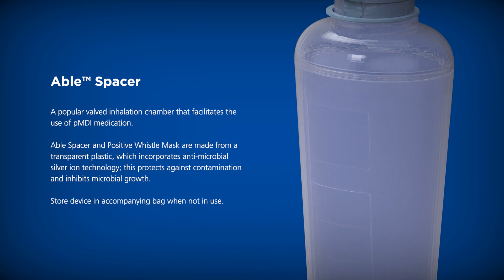Able Spacer • User Guide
Able™ Spacer is a popular valved inhalation chamber that facilitates the use of pMDI medication. Able Spacer and Positive Whistle Mask are made from a transparent plastic, which incorporates anti-microbial silver ion technology; this protects against contamination and inhibits microbial growth.

🫁 The use of Spacers with aerosol (pMDI) inhalers is the best way to ensure your patients are inhaling their prescribed drug correctly and it is reaching the lungs. Our A2A and Able Spacers are part of our Respiratory Management Toolkit designed to help improve your patients’ inhaler technique; diagnose, assess, train and control Asthma or COPD.

📖 This step-by-step user guide is designed to help parents and caregivers promote correct technique with children and use as a reference. For full instructions, please refer to the instructions included in pack.

📱🤖 For small children (under 4s), the whistle mask can be used with our free Rafi-Tone App, a fun interactive game where animations and sounds are triggered by using your spacer correctly. (Available on iOS/Android).

Clement Clarke International is part of the Flexicare Group.

Our range of peak flow meters, inhalation spacers, nebulisers and mucus clearance devices cover diagnosis, monitoring and treatment of many respiratory conditions to suit the needs and requirements of patients and improve inhaler technique.